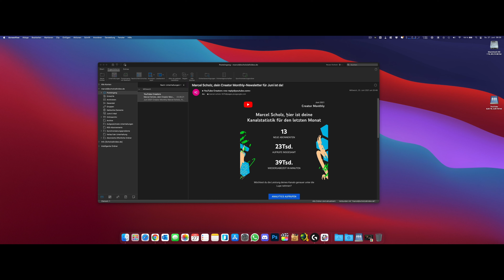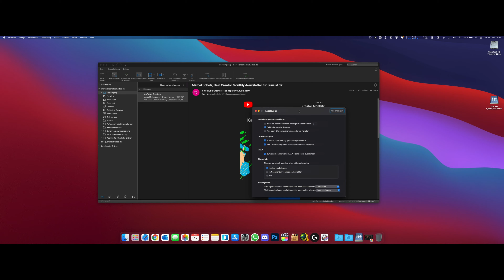Bilder in E-Mails immer direkt laden in Outlook for Mac | Marcel Scholz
Hallo Leute,

ich zeige euch heute wie ihr in Outlook for Mac die Bilder dauerhaft laden könnt und nicht immer manuell in jeder Mail "Bilder herunterladen" drücken müsst.

MARCEL SCHOLZ